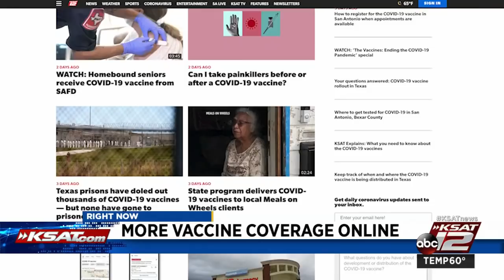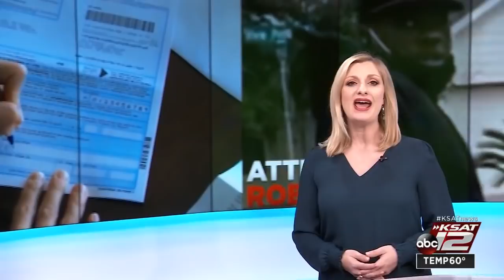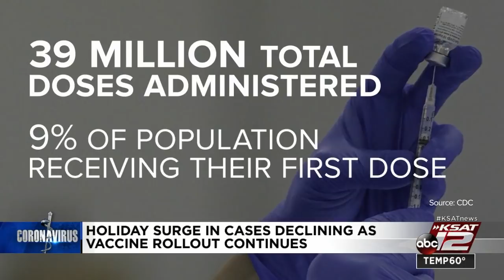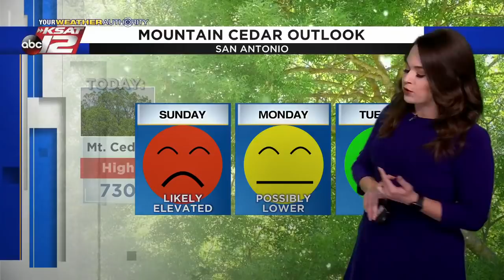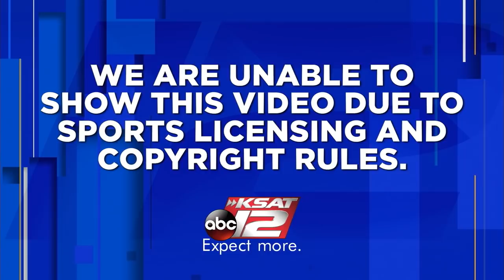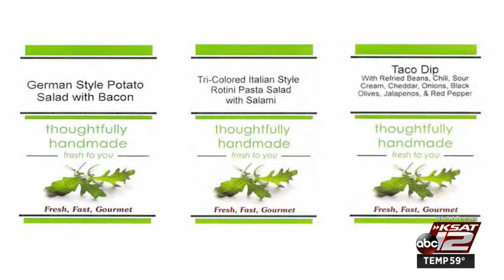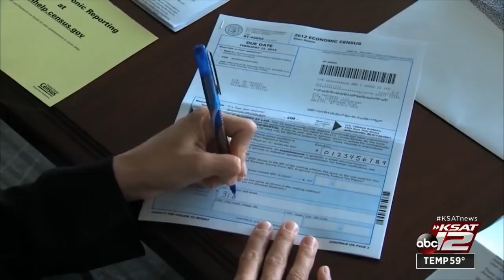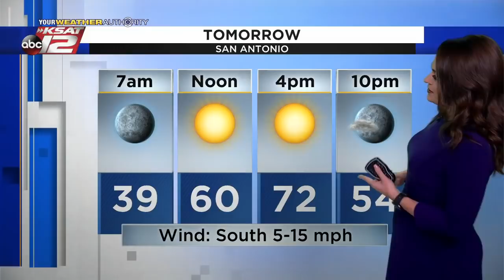KSAT 12 News Nightbeat : Feb 06, 2021